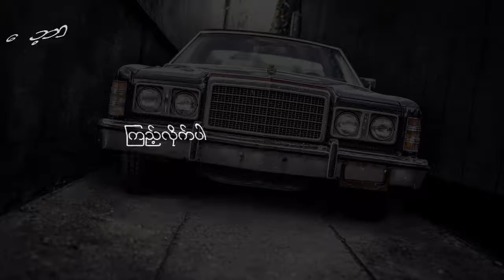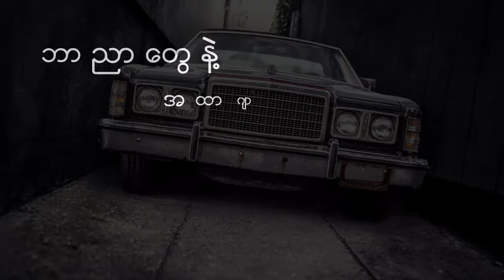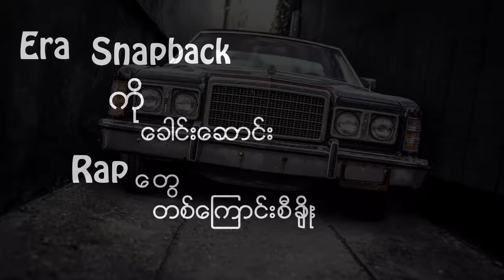Sulphur,J-Cripz,DK - FRESH LIFE (Lyric Video)